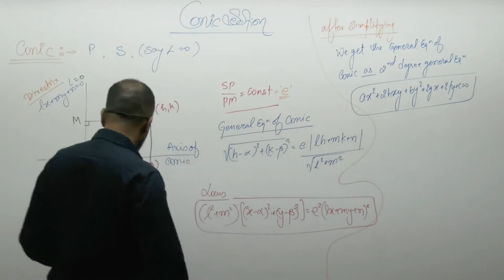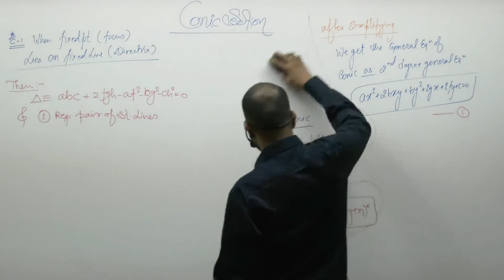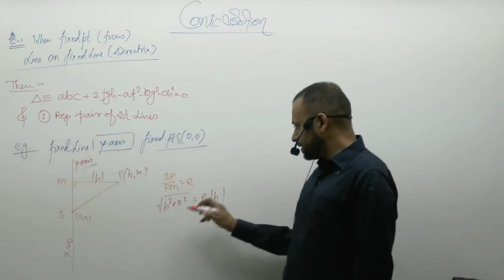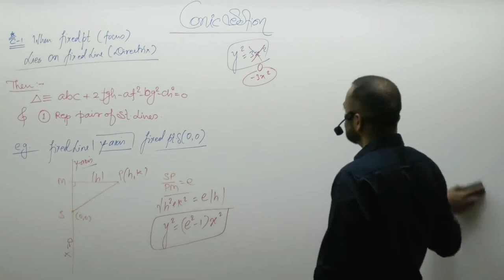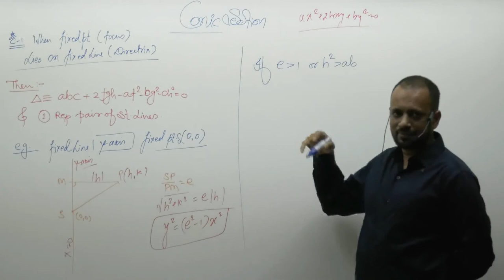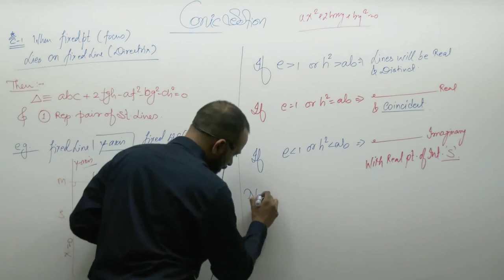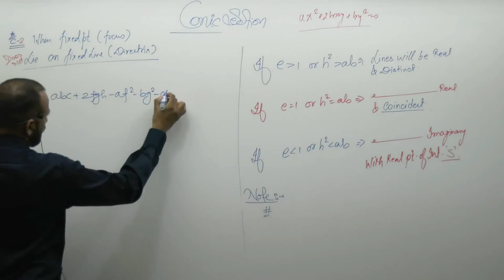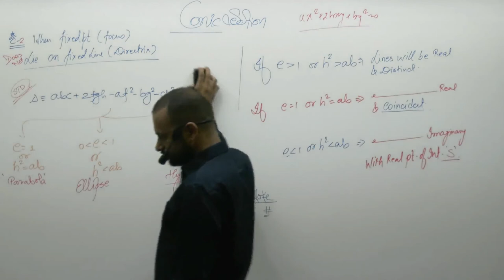Different Cases of Conic-01 By Prakash Gupta (PG Sir) B.Tech. IIT Bombay